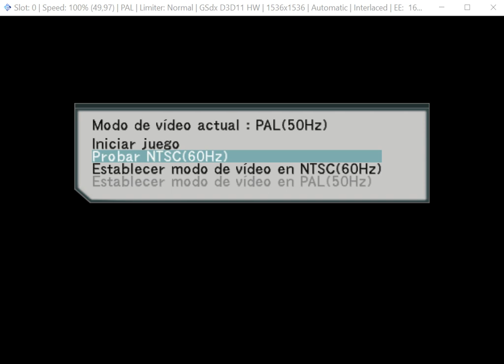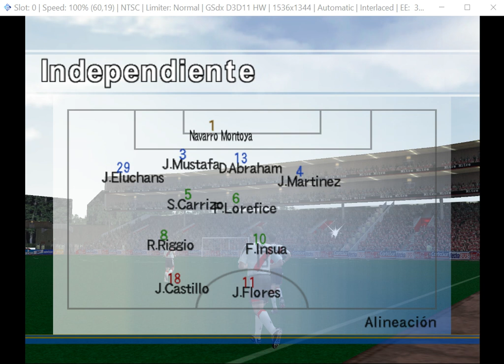PES 4 Fútbol Argentino 2004-2005 PS2